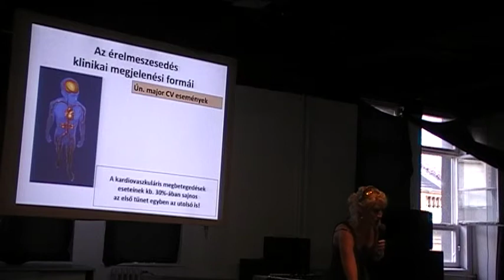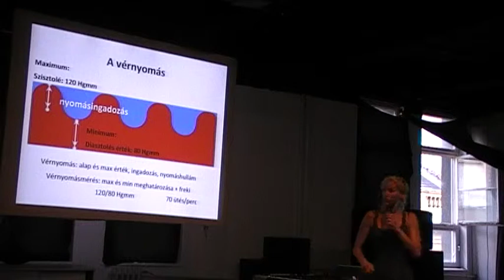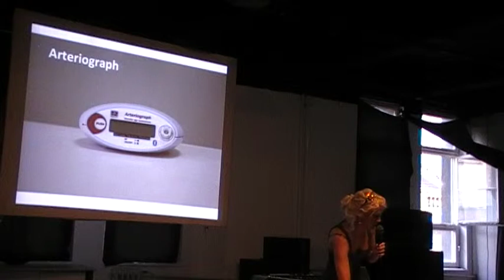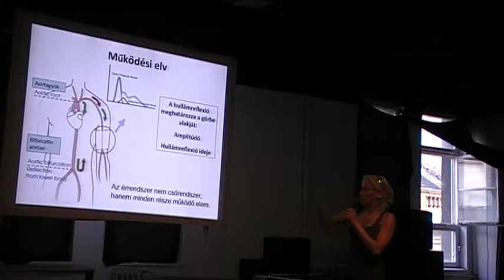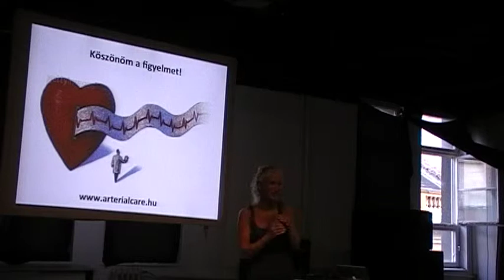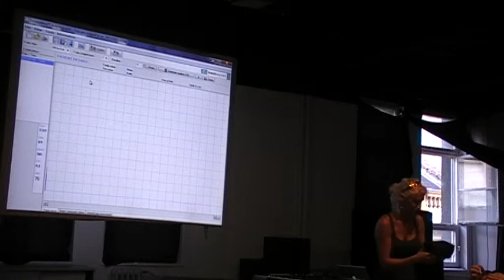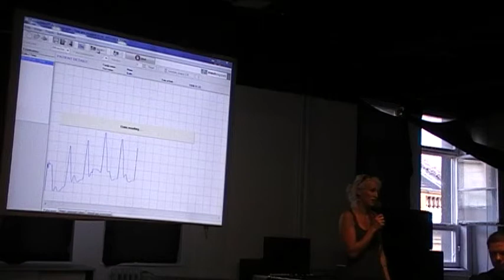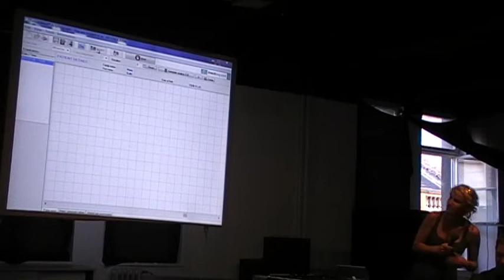dr Lannert Ágnes (Arterialcare, Medexpert Kft): A vérnyomáson túl - pulzushullám-analízis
Előadás a Budapest New Tech Meetup-on

A vérnyomásmérés egyáltalán nem elég, hogy megtudjuk, hogy vagyunk. Magyar találmány belekukkant az artériáinkba.